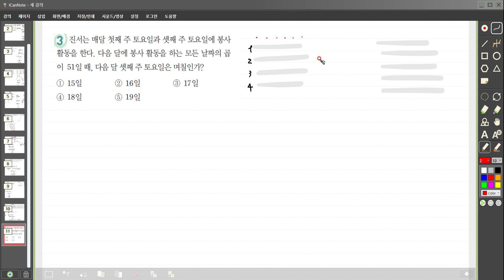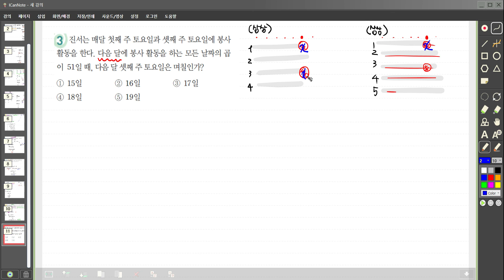중학교3학년1학기 활용 3나이,날짜,인윈수